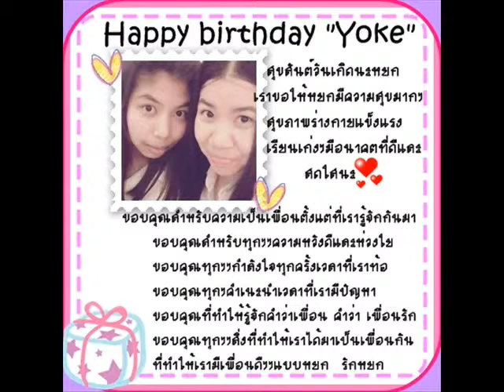Happy Birth Day Yoke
Happy Birth Day Yoke By Wiracha